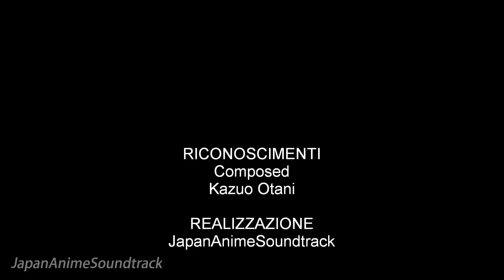Occhi di Gatto/Cat's Eye (キャッツ・アイ) Season 1 BGM collection 🎧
Composed by Kazuo Otani
0:00 BGM 1 (OP theme varation)
2:31 BGM 2
3:55 BGM 3 (OP theme varation 2)
5:41 BGM 4 (Love Final)